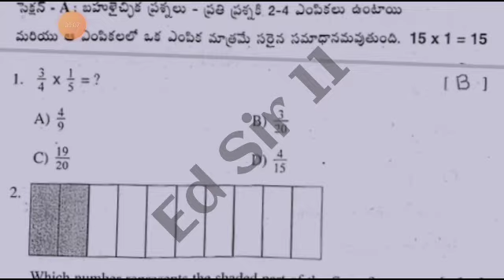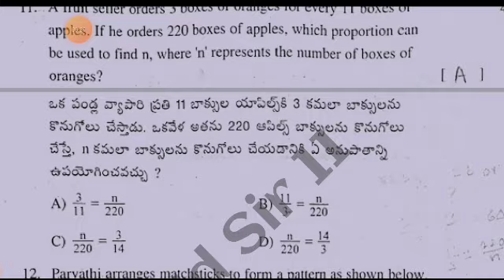Ap 6th class Fa3 maths 💯real question paper 2024 with answer|class 6th fa3 CBA -2 maths Answer Key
💯ap 6th class fa3 maths question paper 2023-24 with answer|class 6th fa3 maths question paper 2024

Ap 6th class maths Fa3 question paper 2023-24|6th class fa3 maths question paper 2024 with answers

Ap 7th class maths Fa3 question paper 2023-24|7th class fa3 maths question paper 2024 with answers

6th class fa3 maths question paper 2024 latest
6th class fa3 exam maths real paper 2023-23 Ap
6th class maths fa3 question paper 2024
6th class fa3 maths question paper 2023-24
ap 6th class fa3 exam mathematics question paper 2023-24
6th class mathematics question paper for fa-3 exams
6th class maths question paper for fa-3 exams
6th class fa3 maths question papers 2024 latest,

6th class fa3 maths question paper 2024 latest
6th class fa3 exam maths real paper 2023-23 Ap
6th class maths fa3 question paper 2024
6th class fa3 maths question paper 2023-24
6th class mathematics question paper for fa-3 exams
6th class maths question paper for fa-3 exams
6th class fa3 maths question papers 2024 latest,